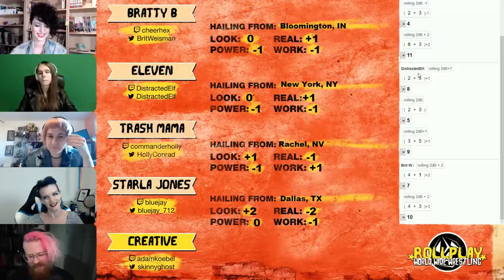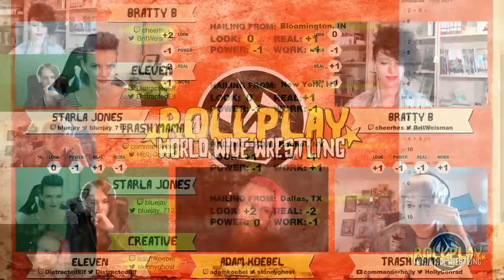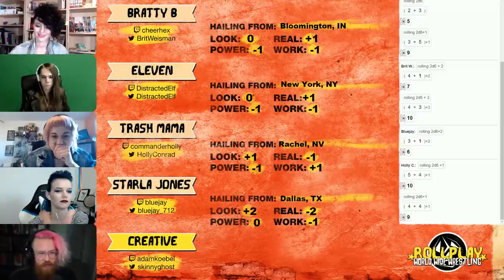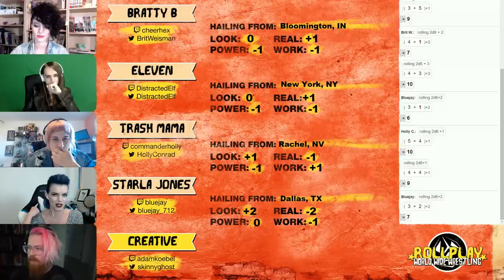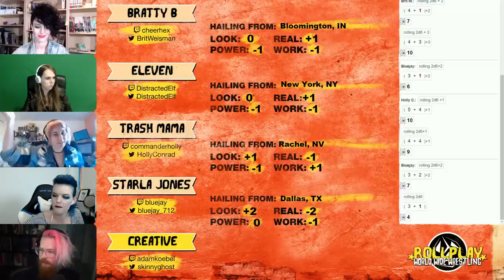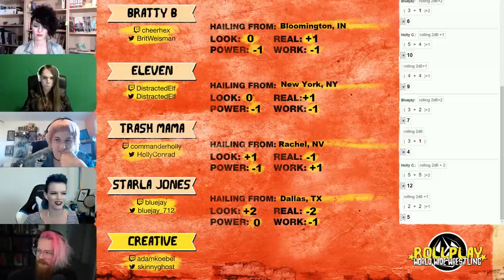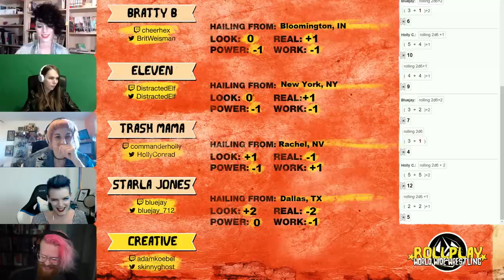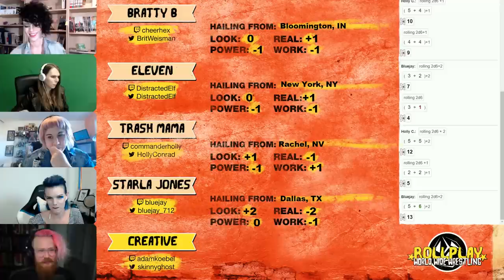RollPlay - World Wide Wrestling One Shot - Part 2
Support RollPlay! and get Court of Swords MP3s!
for full VOD access!

Join RollPlay® in a special wrastlin' one shot featuring Adam Koebel as DM and four fantastic roleplayers: Holly Conrad,  Brit Wiesman, Bluejay, and Distracted Elf.